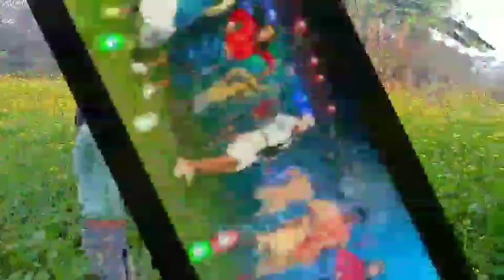Vikas Naam Ka ringtone Vikas Kumar ka ringtone Vikas Singh ka ringtone Vikas aur vikas Naam Ka रिंगJ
Vikas Naam Ka ringtone Vikas Kumar ka ringtone Vikas Singh ka ringtone Vikas aur vikas Naam Ka रिंग